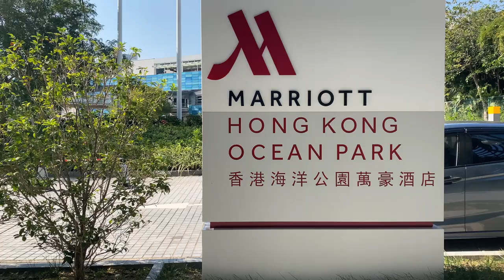Diving in a 17m Aquarium - RedFin's Dive Mainteance Team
Follow RedFin's aquarist dive team on their daily routine maintaining the 17m tall cylinder aquarium at the Marriott Hotel, Hong Kong Ocean Park.